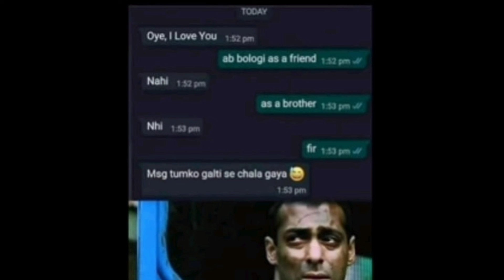Funny memes 🤣🤣 that will make you laugh 😂😂|related memes|hilarious memes|WLM|#63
hi guys.